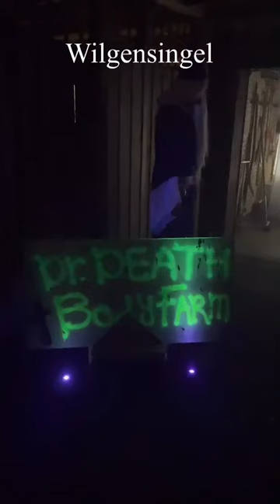Halloween 2022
Halloween 2022 was weer een griezelig succes! De straten van Rotterdam hadden weer goed hun best gedaan.